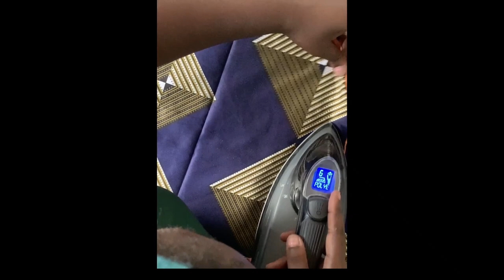How to make a double side bonnet with a needle and thread at home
Here is a very quick and easy tutorial showing you how to achieve a double sided bonnet at home with an African print and satin material using a thread and a needle

Items needed to achieve this:

Satin fabric
African print
Chalk or pen, eye pencil or anything you can use to trace
Scissors
elastic
needle (for hand sewers)
Matching thread
Tape

Background Musics

RINYU - DREAMY EYES
RINYU - MARRY ME
RINYU - WHERE YOU DEY